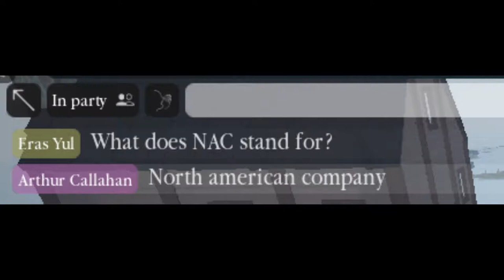Best moments of NAC (Roblox Northwind)